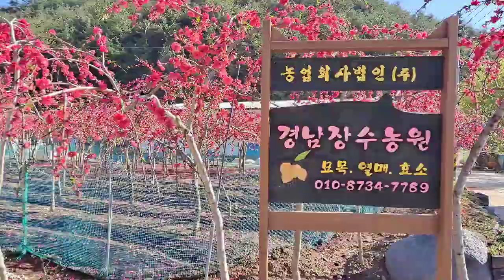국민통큰누나 "이정자" 그녀는 왜 잘나가던 부산 아지매에서 의령의 농부가 되었나?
오늘은 의령군 화정면에 위치한 경남 장수농원을 방문했어요. 이곳 홍도화 개복숭아 농장의 아름다운 농장과 이정자 농장주님의 가족이 생사를 넘나들던8년 시절 귀농을 결심하고 의령에 자리잡고 개복숭아를 심어 억대의 연봉을 달성하기 까지 눈물없이 들을 수없는 전 스토리를 공개합니다.

bgm ocarinist 오은수님 유칼립투스